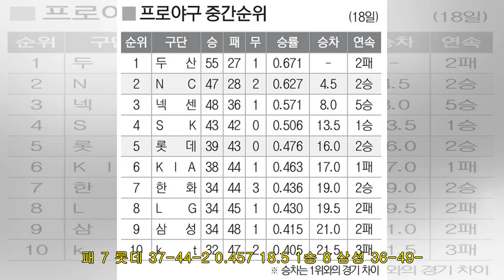[프로야구 중간순위] 8일